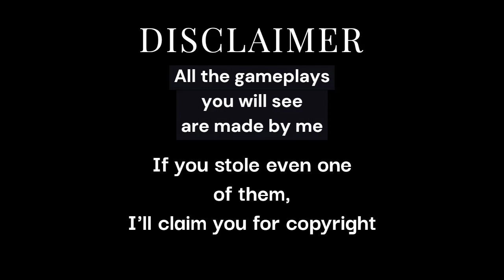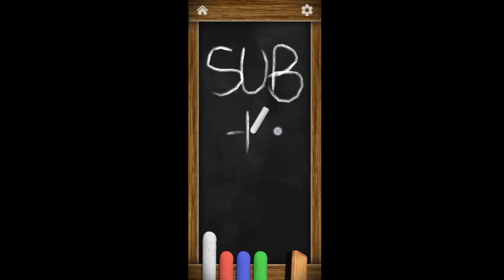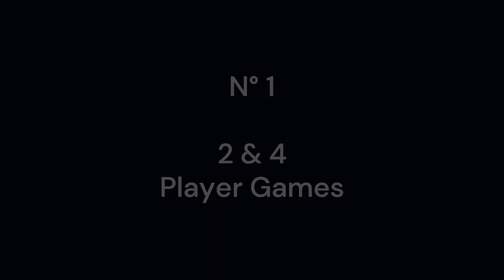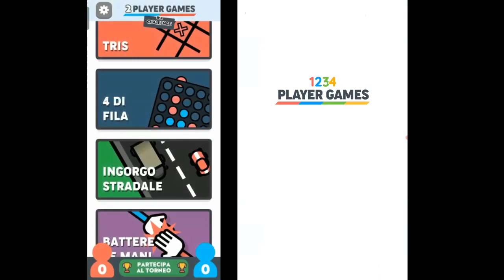The TOP 15 Best Mobile Games of 2023/2024🕹️🎮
This are the TOP 15 best free mobile games you can find on the PlayStore in 2023.

*Note*: There are a lot of good mobile games apart from this 15, that i didn't include because I don't play them. In fact, the ones you will see in the video are all games that I play frequently and I really love (except for Paper.io, 'cause of the too many ads in it).

With that said, enjoy the video!